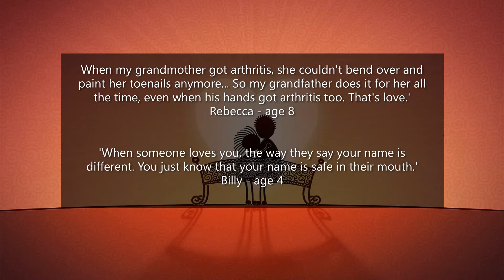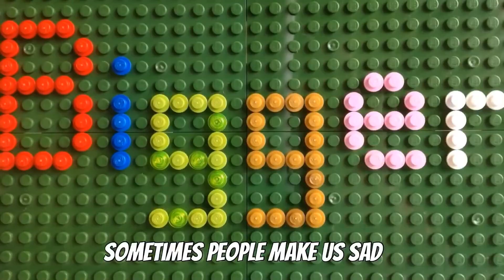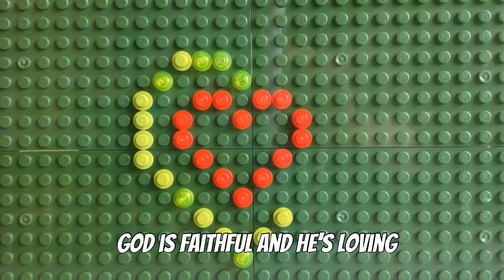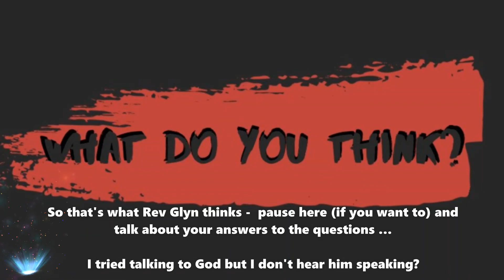Spring Term Week 12: Easter - The Big Surprise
This is the twelfth Spring Term video assembly for the schools in the Sampford Peverell Team Mission Community.